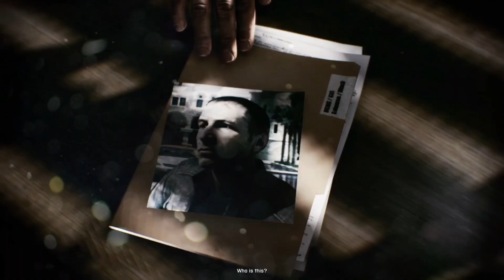BATTLEFIELD 3 GAMEPLAY PART-1| DELL ALIENWARE m17| RTX 2070